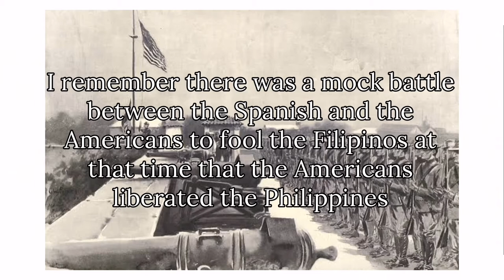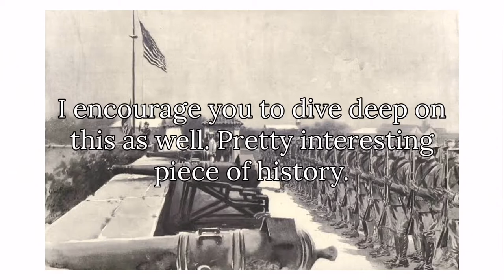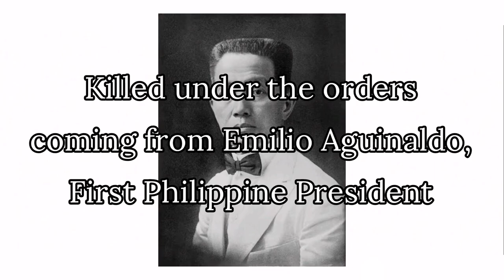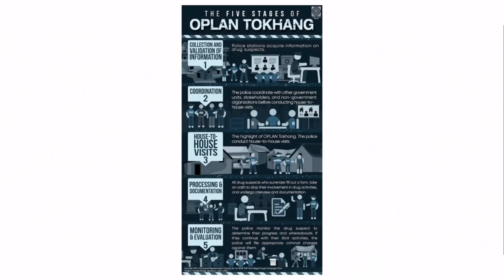Philippine History Iceberg Tier One Part One [NEW SERIES]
I'll be talking about the philippine history iceberg by u/stablekeys5940 in r/Philippines. This image was made by the Facebook If you guys could check that page out. It would great!

This will be composed of many parts. First is tier 1. Maybe 2 parts for this.

Topics for this episode:

Battle of Mactan
Treaty of Paris
Spanish Colonization
Martial Law
Hukbalahap
battle of Marawi
Battle of Manila Bay
Oplan Tokhang

Credits:

Driving- Video by I am Soring in Pexels
Guns- Photo by Pixabay from Pexels
Battle of Marawi Clips- taken from various news outlets